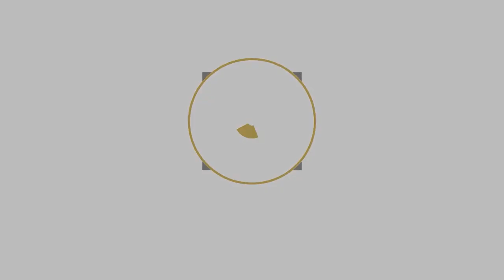Roy Saunders "Back to You" live on the WDVX Blue Plate Special 08-15-22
Roy Saunders preforms his song "Back to You," live on the WDVX Blue Plate Special.

The WDVX Blue Plate Special is a live performance radio show held at noon, Tuesday through Saturday, at the WDVX studio inside the Knoxville Visitor’s Center. Come and play your part as an audience member in the radio show that’s popular worldwide!